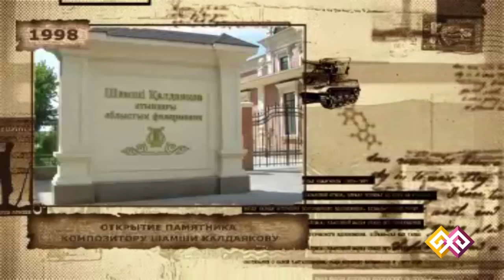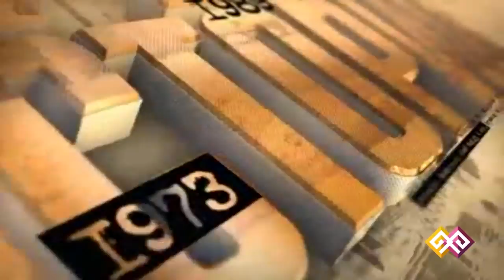"Этот день в истории" - 17.06.2015